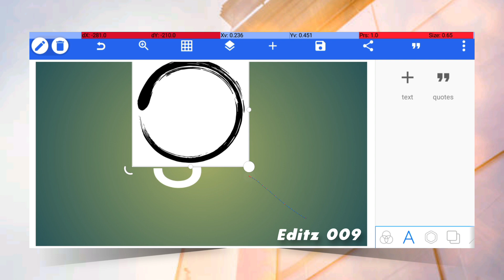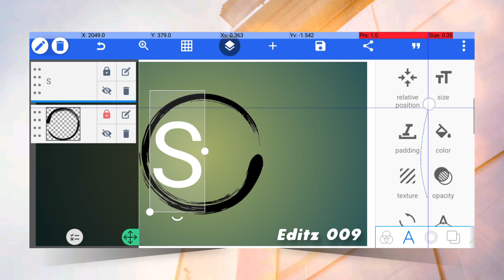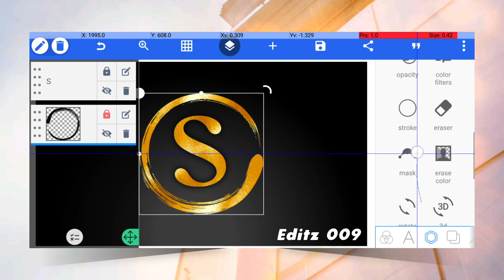S logo design pixellab | letter S logo design | professional S logo design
👋 Welcome to [ Editz 009 ]! In this tutorial, we'll guide you through the process of designing a stylish and professional S logo using the versatile PixelLab app. Whether you're a beginner or an experienced designer, follow these steps to bring your creative vision to life!

Queries Solved:
pixellab logo design
logo design
pixellab logo
s logo design pixellab
pixellab
pixellab editing
pixellab logo
pixellab logo design
pixellab s logo design
pixellab tutorial
s logo
logo maker s
heart s logo
gaming logo s
friend s logo
dj logo s
brand logo s
best logo s
free logo s
s logos
letter s logo design

👉Logo
👉Visting card
👉banner
👉New YouTube Channel  ( with Logo & Banner)

Graphics Designing Bundle Free || Best Graphic Designing Collection || Life Time Access 2022